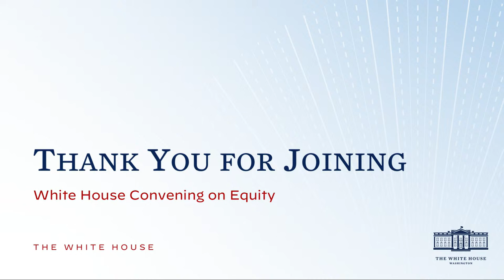White House Convening on Equity